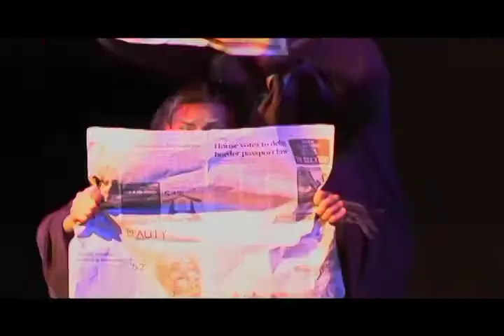Pinteresque: Exit Strategy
Using movement, dance, storytelling, ritual, live testimony, video and original music, this production plays on two main lines of action: The first, portrays the hardships of a familys journey seeking refuge after escaping a war torn country. Through five episodes titled Family Scenes 1 to 5, we follow the family members as they leave home, cross the border, take a long and dangerous journey, and end up in a new and foreign land.  The second is a series of abstracted scenes that comment on contemporary political issues like consuming media, parading war, exhibiting death and torture, and selling nations for corporate interests.
This production is a multidisciplinary movement-based performance that is concerned with questions of spectatorship, witnessing, representation and responsibility
Motivated by Harold Pinters 2005 Nobel Prize lecture, Art, Truth and Politics, this collective creation follows the journeys of refugees living in Canada as it explores issues of war, death, injustice, mass media and power